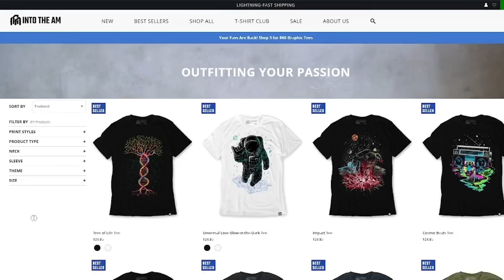Analysis: Metroid Prime Remastered - 21 Years Later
00:00 Did Metroid Prime Age Well?
01:04 EXTREMELY Good Remaster
05:23 Atmospheric Storytelling
06:13 Gameplay Analysis
07:11 Complaints
09:54 AAA Used To Be Good...